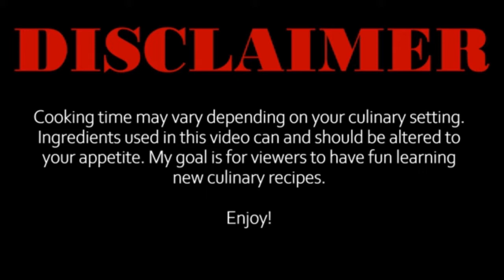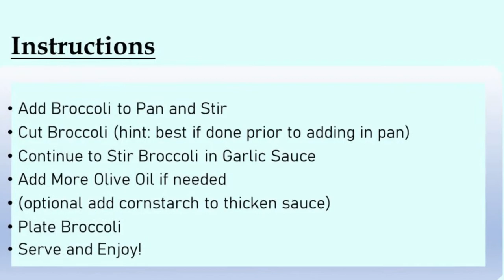HOW TO MAKE: Delicious 🥦 Broccoli in Garlic Butter Sauce